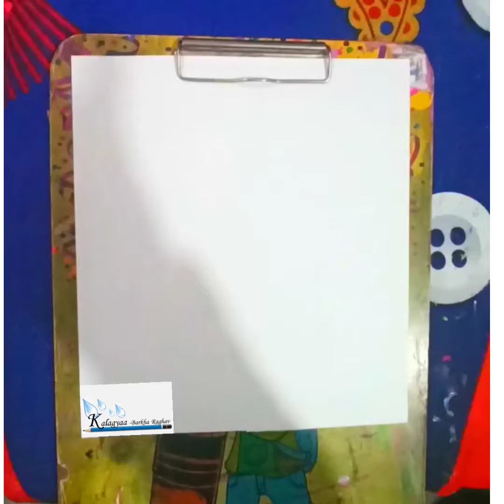Wolf drawing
Sharing Wolf drawing sketch for animal lovers